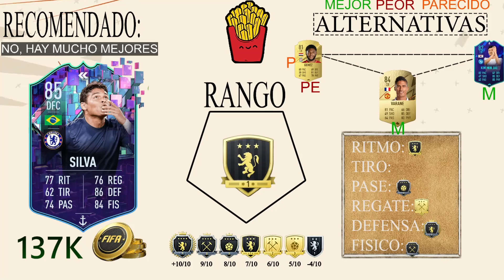85 THIAGO SILVA FLASHBACK JUGADOR SBC PLAYER REVIEW FIFA 23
TOP DONADORES:
XX RENE XX
CRAZYYMATY
NIUMAR IRRIBAREN
TOP MANAGER:
LUCAS ARENAS
VIDEOS RECOMENDADOS:
THIAGO SILVA 85 FLASHBACK
THIAGO SILVA JUGADOR FLASHBACK
THIAGO SILVA FLASHBACK BABY